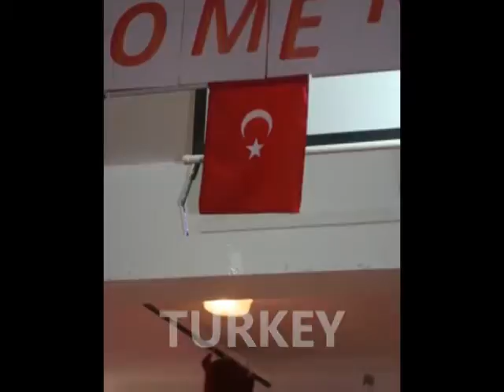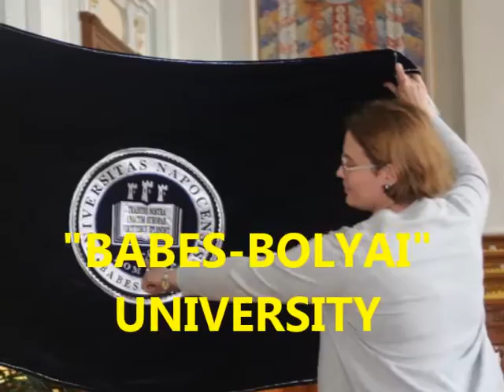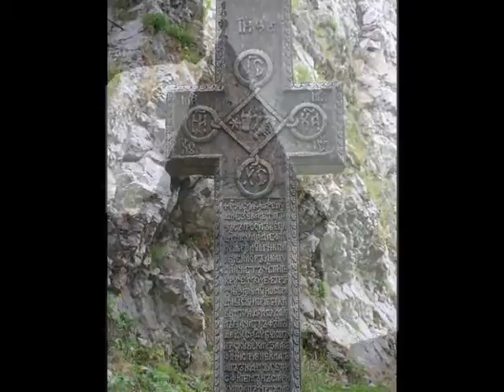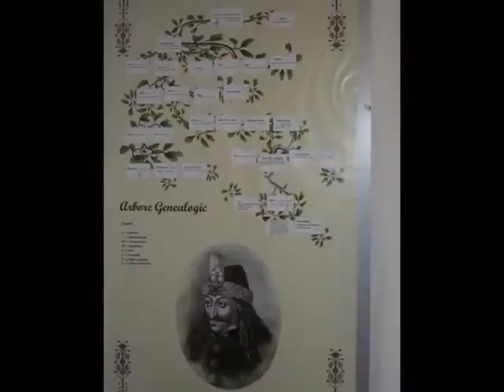Pitagora College: Video Comenius Romania 2015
Pitagora College in Romania. Progetto Comenius 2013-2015